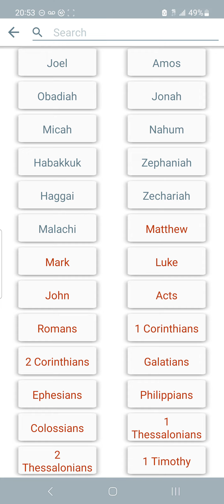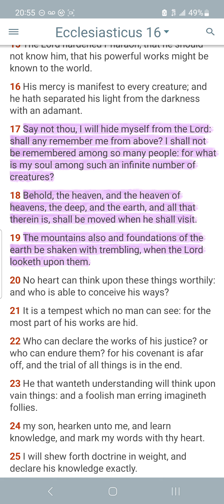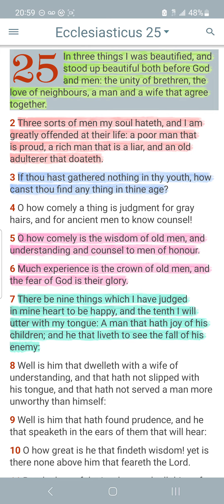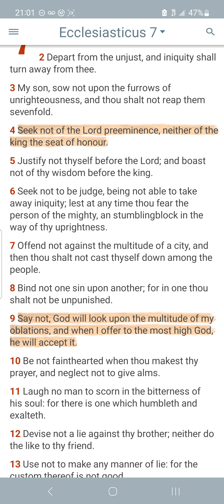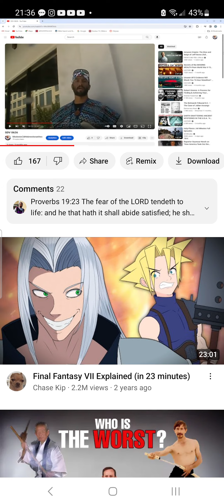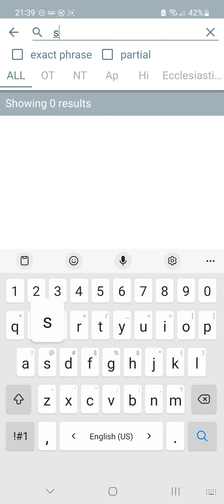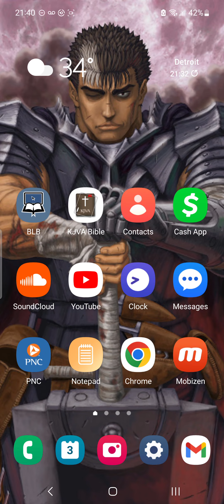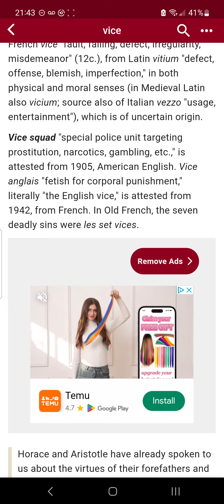He wasn't listening, fighting his vices, or being a good Soilder, he had to go!